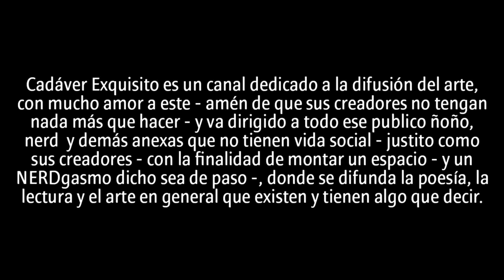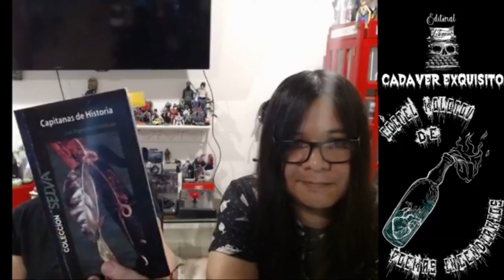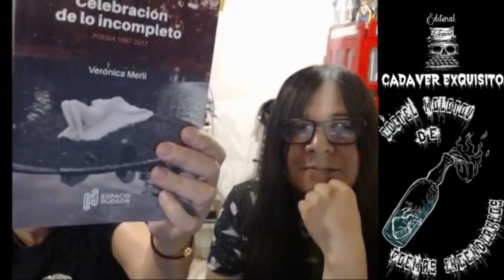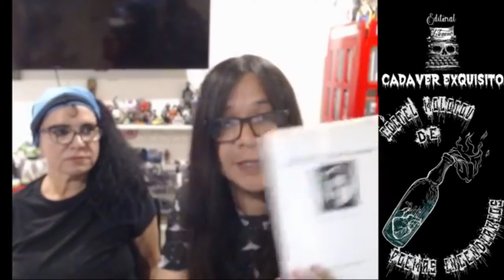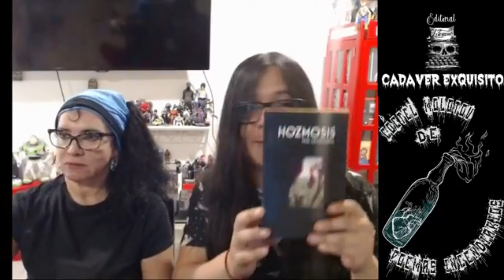Cóctel Molotov de Poemas Incendiarios Vol. 5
Para todos los que apenas se van enterando de nuestras transmisiones, o se van uniendo a nuestra comunidad: ¿de qué se trata esto del CóctelMolotovDePoemasIncendiarios tío Cadáver? ¿Es una nueva bebida? -ojalá. ¿Un nuevo antro de mala muerte? -esperemos que en un futuro- ¿Una nueva parafilia? -rezamos porque así sea. Pero, dejen que el tío Cadáver les explique. En esta saga de Poemas Incendiarios, nos dedicamos a leer escritores contemporáneos con el afán de promover y principalmente dar a conocer a los autores y a su trabajo, de paso, también hacer más ameno estos días de encierro y qué mejor que con poesía. En cada programa nuestros presentadores, la poeta Lina Zerón y el poeta Hoz Léudnadez, prestan sus voces a los 10 autores que nos acompañan en cada entrega, 5 femeninos y 5 masculinos en una tertulia amena, divertida y ácida, como el humor que este Cadáver ya los tiene acostumbrados. Recuerden que estos espacios existen gracias a ustedes y por ustedes, así que desde ya todo el TeamCadáver les agradece que compartan las transmisiones, inviten a sus amigos a las tertulias, pasen a saludar y a comentar en nuestros streams ¡gracias por esto Cadavéricos amigos!

El track list para este volumen 5 serán:

LAS POETAS:

1.- Graciela Paoli,entre ríos - Argentina
2.- Luz Argentina Chiribiga – Esmeralda, Ecuador.
3.- Mairym Cruz Bernal – Bernal, Puerto Rico
4.- Veronica Merli – Bariloche, Argentina
5.- Beatriz Schaefer - Buenos Aires Argentina

LOS POETAS:

1.- Mario Carazas Conde -Perú
2.- Marcos Rivadeneira Silva -Ecuador
3.- Pedro Óscar Godínez -Cuba
4.- Andrés Giovanini García México
5.- Ricardo Lindo – El Salvador

Todo el TeamCadáver les agradece mucho el que inviten a sus amigos a darle like y seguir a nuestra página, el que compartan y pasen a saludarnos en todos nuestros streams. Tenemos contenido constante en la EditorialCadáverExquisitoLiterario.

Lina Zerón. En las tinieblas de la piel.

Dead Pulsito Games (para los que nos sigan y gusten de los videojuegos, este es el canal donde nuestro ingeniero de sistemas Hacked By Makubex y nuestro vagabundo de la editorial nos comparten gameplays de sus juegos favoritos)

Cadáver Exquisito es un canal dedicado a la difusión del arte, con mucho amor a este - amén de que sus creadores no tengan nada más que hacer - y va dirigido a todo ese publico ñoño, nerd  y demás anexas que no tienen vida social - justito como sus creadores - con la finalidad de montar un espacio - y un NERDgasmo dicho sea de paso -, donde se difunda la poesía, la lectura y el arte en general que existen y tienen algo que decir.

Todas las estupideces visuales, dichas y escritas, son propiedad y - orgullosamente con ninguna - responsabilidad del equipo que conforma este Cadáver Exquisito.

Todo el Team Cadavérico les invita a seguirnos en este espacio que tendrá más contenido para todos los afines a esta causa, que nos da más placer el defender, porque es una causa perdida.